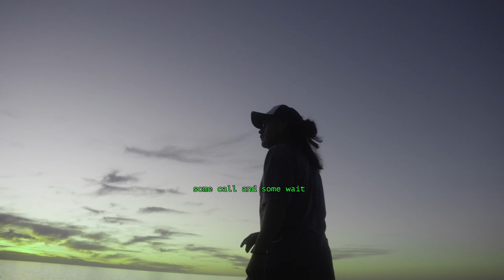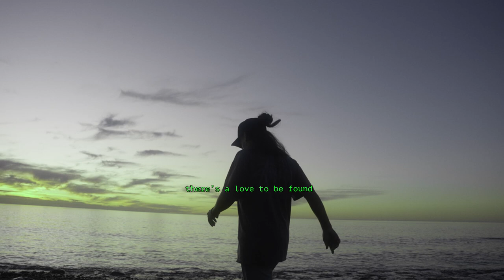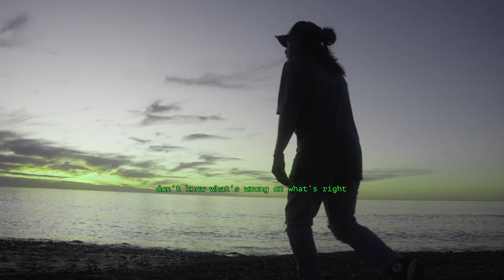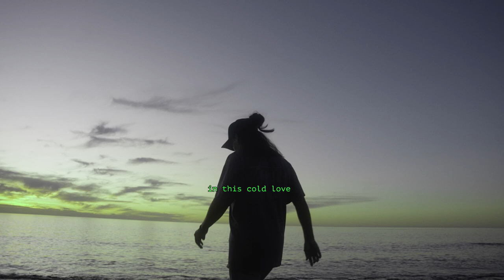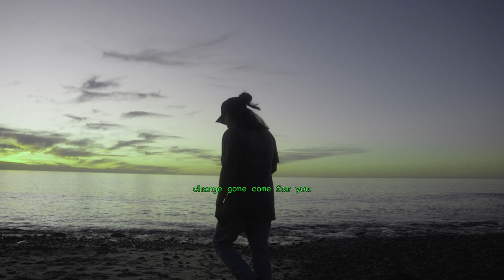LENI - COLD LOVE feat. Kahl Wallis (Official Visualiser + Lyric Video)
'COLD LOVE’ is a heartfelt song about lost love, underpinned by LENI’s crisp and emotive vocals. The track takes the listener through the journey of the bittersweet feeling that comes with breakups, emotively and sonically traversing sadness, heartbreak and new beginnings.

Musically, ‘COLD LOVE’ utilises a smooth intricate drum beat, fused with high-tone guitars that despite the subject matter, being about something ending, it also elicits a distinct feeling of hopefulness. The track also features award-winning songwriter Kahl Wallis (The Medics).'

COLD LOVE (Feat Kahl Wallis) - is out in the universe now.

Cold nights and cold fights
Are we doing all right?
Coz who are we fooling now?
Who are we fooling now?
Ooh hmmm
Ooh yeahh
Some call and some wait
Heartaches and heart breaks
See who are we fooling now?
Ooh hmmm
Ooh yeahh

In this cold love
Coz this is cold love

See in this crazy life
There's a love to be found
Maybe we should leave
Leave it in the ground

Baby are we doing alright?
Dono what's wrong or what's right
These fears keep holding us back
Feeling lost without you
Don't know what else to do

Oh in this crazy life
Oh there's a love to be found
See maybe we should leave
Oh leave it in the ground
In this cold love... mmm

I'm just a simple man on my knees
Praying for a better day, praying for you and me
Praying for a better day, fading out into the waves, walking away from my cave
Change gone come for you yeah
Coz I love you baby
We so hazy
Yeah we so crazy
We can be brave and stop the hating
Today is the day we stop the shaming
We can be brave and ignite the flame
Today is the day we untie the pain

Written by LENI
Co-written feature by Kahl Wallis
Produced by LENI & Gareth Thomson
Mixed by Gareth Thomson
Mastered by Gareth Thomson
Video & Art Direction by Nick Astanei

Bass - Milush Piochaud
Backing Vocals - Ellen Walsh & Jessica Biggs
Keys - David Goodwin